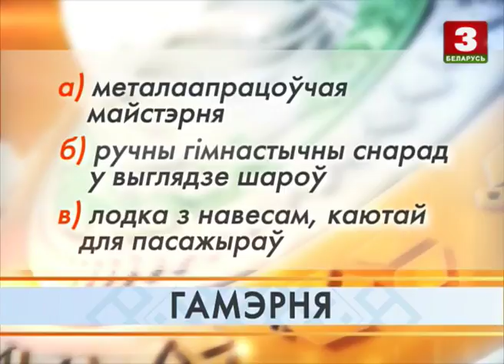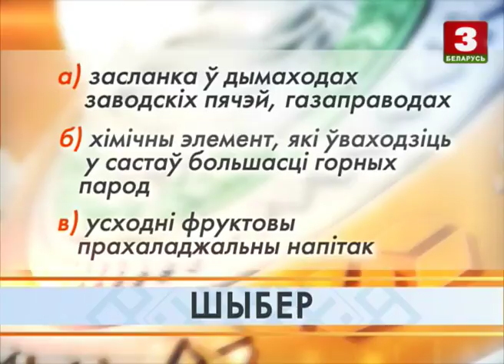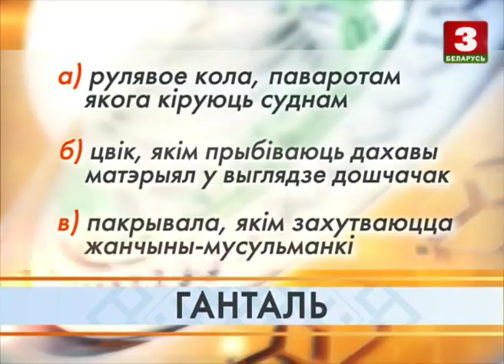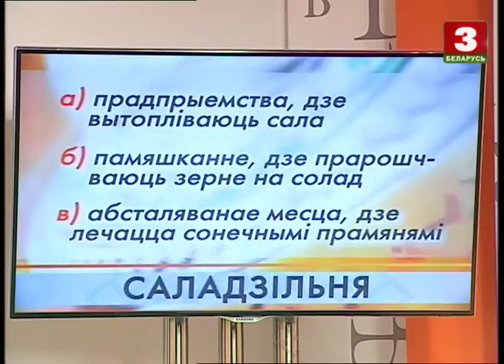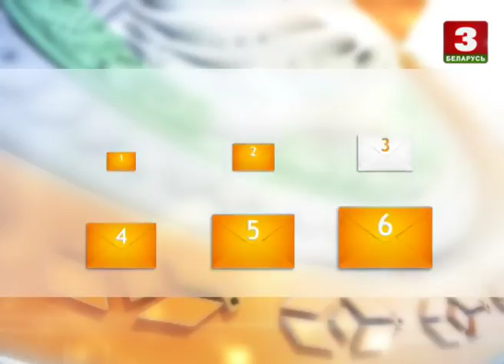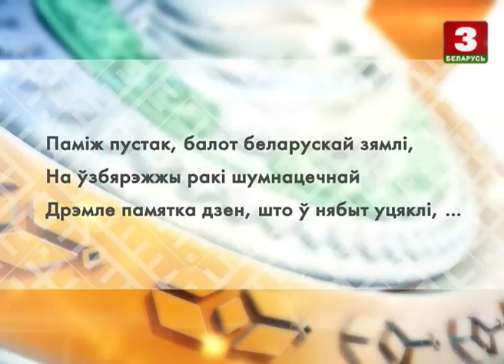Размаўляем па-беларуску: "Музыкі" - "Святы Пакроў"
Тэлевіктарына “Размаўляем па-беларуску” запрашае гледачоў праверыць свае веды ў роднай мове, літаратуры, культуры, гісторыі, этнаграфіі і мастацтве. Пачніце сваю беларусізацыю разам з намі!